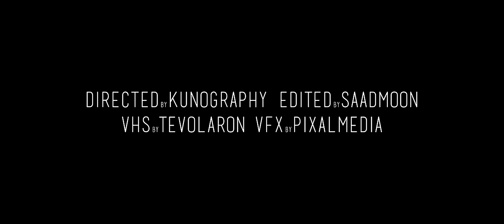OhGeesy - Knock Knock (Shoreline Mafia) [Official Music Video]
OhGeesy - Knock Knock (Shoreline Mafia)